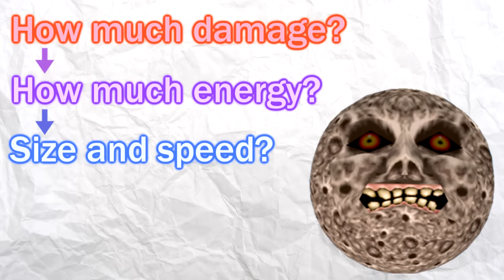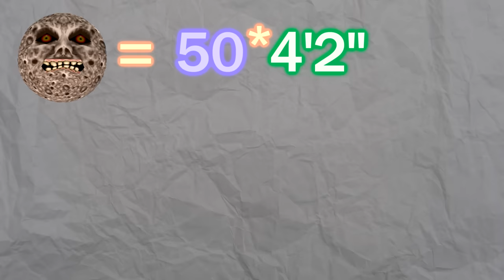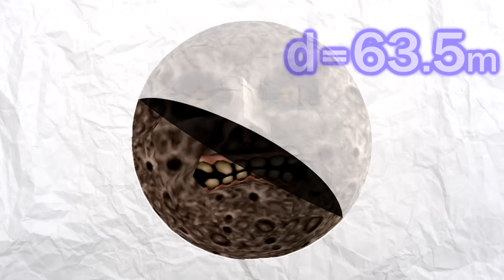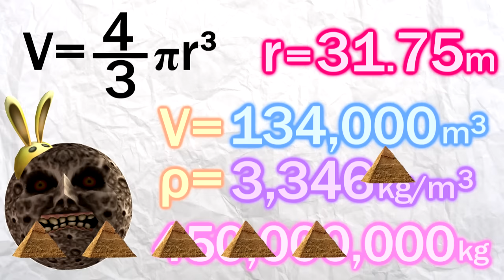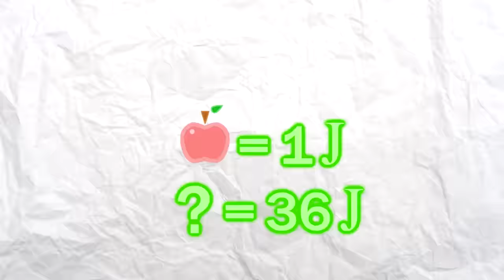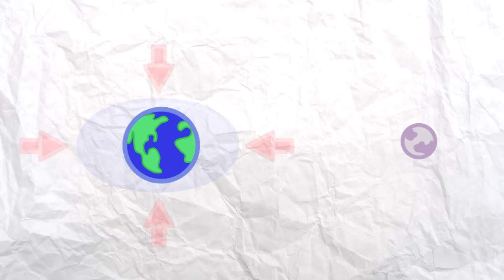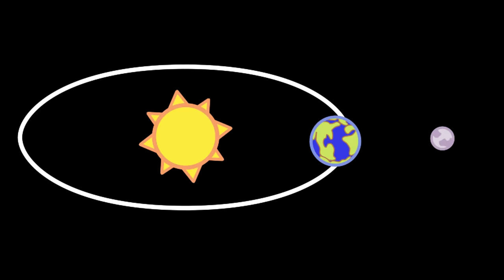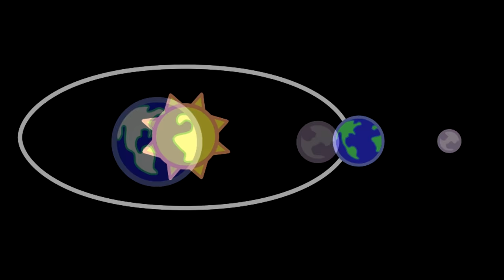Game Theory: Is Link's Quest in Majora's Mask Pointless?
Legend of Zelda: Majora's Mask is a fascinating game, presenting a death scenario unique in the video game world: Death by moonfall. But just how deadly is this, really? What damage would a falling moon actually cause? Is there ANY chance of survival? Does Link stand a chance of saving the citizens of Termina? The answers may surprise you!